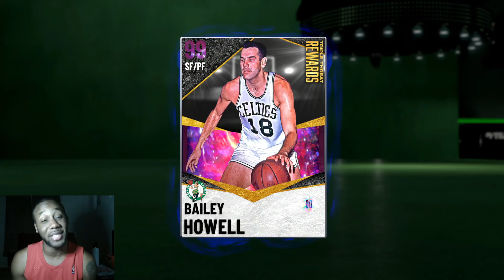NBA 2K21 - MYTEAM NMS EPISODE 2 - THE MONSTARS STOLE DARK MATTER T-MAC'S POWERS FOR ME! OUR FIRST DM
IN TODAY'S VIDEO WE COMMITTED A CRIME. WE ROBBED DARK MATTER TMAC OF HIS POWERS AND BROUGHT THEM HOME TO OUR TEAM IN THE NAME OF BAILEY HOWELL. OUR FIRST DARK MATTER ON THE NO MONEY SPENT ACCOUNT HAS BEEN ACQUIRED.